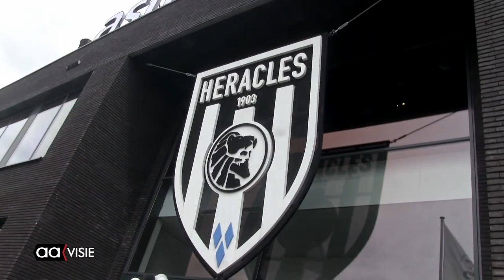Heracles Almelo Daniël van Kaam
Nieuw seizoen staat binnenkort voor Heracles Almelo.
Bekijk hier het interview met Daniël van Kraam tijdens de open dag.